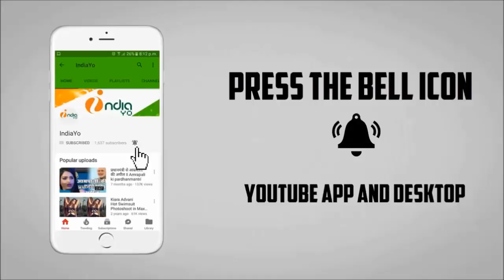Balam Ji I Love You - Dinesh Lal Yadav, Kajal Raghwani, Bhojpuri Movie 2018 Coming Soon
Balam Ji I Love You - Dinesh Lal Yadav, Kajal Raghwani, Bhojpuri Movie 2018 Coming Soon, बलम जी आई लव यू का मुहुर्त संपन्न